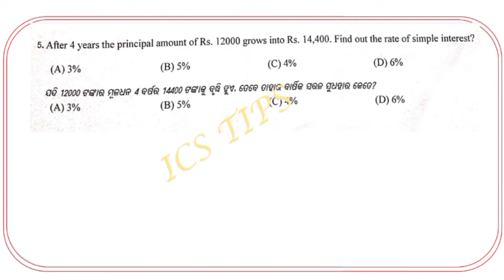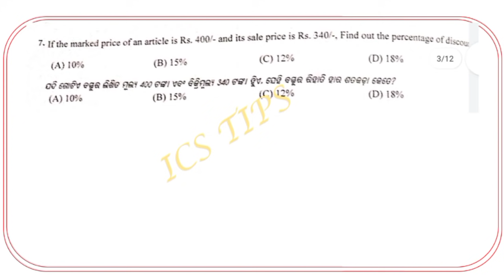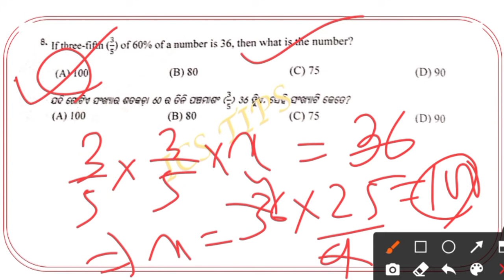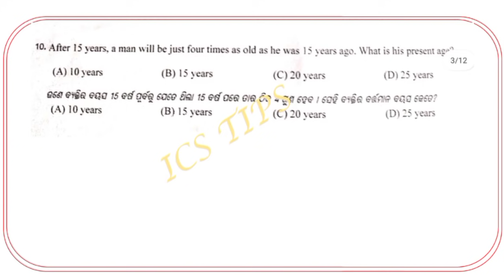Important for REVENUE INSPECTOR (RI) // OSSSC Latest question Paper // Recent Math paper under OSSSC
Osssc latest question papers 2021
Recent math paper under OSSSC
Important gor REVENUE INSPECTOR Ri

Target RI ARI AMIN SI 2021

 In this video we discuss about some important question nearly 20 best Question with shortcut tricks .
if you want to get this Pdf join our telegram

in thi video you solved many problems that based on Hcf lcm , problem on ages , mixture and Partners ship , percentage , si and ci

 ri ari amin classe

MATH
1- quantitative aptitude
2 - objective arithmetic
3 - quicker math

English
1- Neetu Singh English grammar
2-General English objective

General knowledge
1- Tarun Goyal
2- Lucent general knowledge

Computer
1- computer awareness
2 - Ncert class 6/7 Book